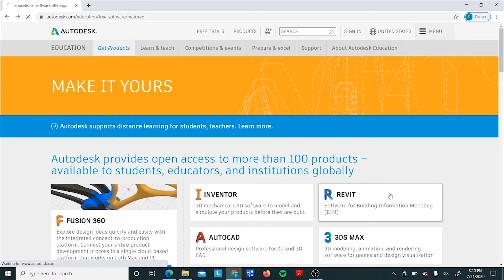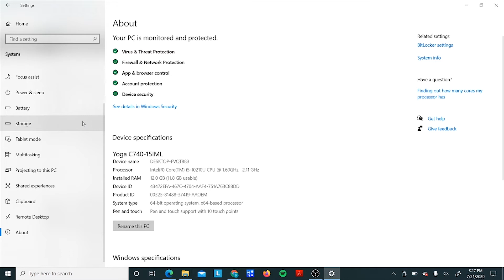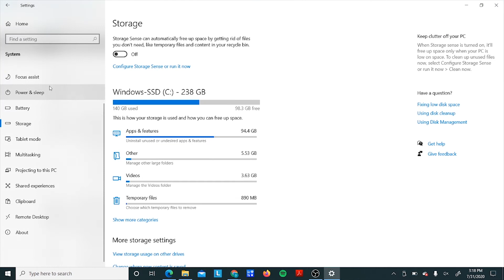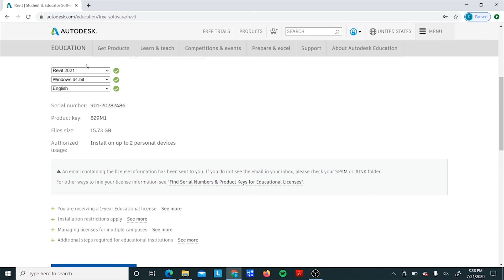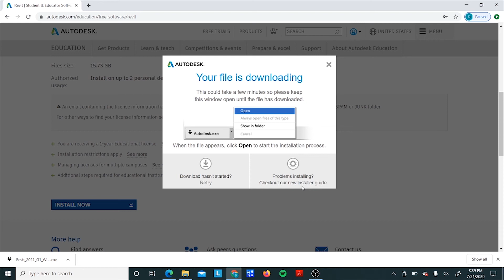Revit Download Tutorial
Tutorial on how to download Revit using the Autodesk website.

Video on How to Install and use VMware (Created by Michael Gatz)

Video created by Cisco Torres